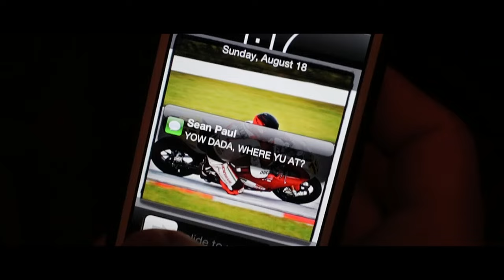JPERRY featuring ADMIRAL T - BOUJÉ